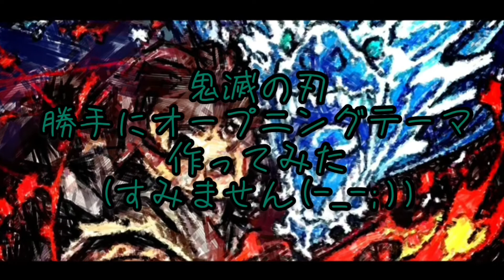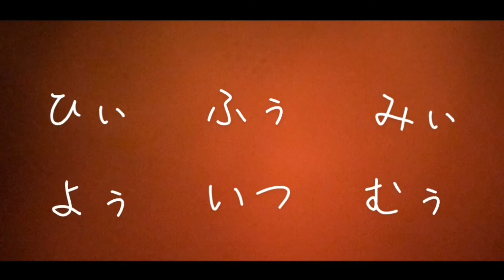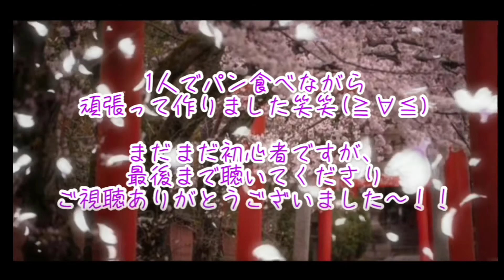【楽曲制作】鬼滅の刃ガチ勢が勝手に主題歌を作ってみた【DTM】※炎上注意⁉︎//オリジナル曲『六と轟音』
アニメ公開が待ち切れず、鬼滅の刃遊郭編のオープニングテーマを勝手に作ってみました！！！🌸(*^ω^*)🌸

音楽はともかく絵を描くのは大変で大変で笑笑😂💦 私1人で作るのは時間がかかるけど本っっ当に楽しかったです！(≧∀≦)

不快に思われた方がいらっしゃいましたらすいません💦（ ;  ; ）
もし気に入って頂けたらぜひ拡散してください〜！✨🌸

タイトル『六と轟音』

【作詞】
ちょくちょく遊郭編以降のキャラクターや物語のフレーズを忍ばせています✨漫画派の人はぜひ読み取ってみてね！

【作曲】
要所にヨナ抜き音階を取り入れて和風っぽく仕上げました(*´-`)

【編曲】
2番Aメロ前半のパン振りが気持ちいい！ぜひイヤホンかヘッドホンで聴いてみてください！(≧∀≦)

【鬼滅のイラスト】
色鉛筆1セット使い切りました笑笑😂

DAW:studio one5 professional
ギターエフェクター:zoom G2.1
ボーカル:東北きりたん

※広告が勝手に入ってしまいますが、この動画は収益化していません。

【癒しBGM】
このチャンネルでは、生活のBGMとなる楽曲を日々制作していきます。作業用・睡眠用・室内BGM等にご利用ください。

たくさん弾いてます(*^_^*）